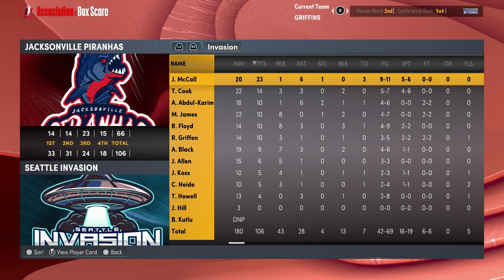Premier Simulation Basketball - Jacksonville Piranhas at Seattle Invasion